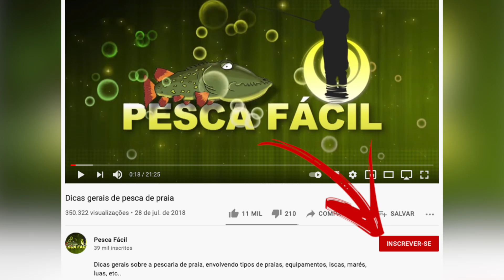CHICOTE com STOPPER ou NÓ DE CORRER - qual o MELHOR para PESCA DE PRAIA???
Fala galera! No vídeo nós vamos falar sobre uma dúvida que muita gente pergunta para a gente aqui no Pesca Fácil: qual é melhor para a pesca de praia, chicote de pesca com STOPPERS ou com NÓS DE CORRER? Você sabia que cada uma deles tem características e finalidades diferentes? Cada um com benefícios e também com desvantagens! e nós vamos explicar todas elas para vocês! Bora lá?!